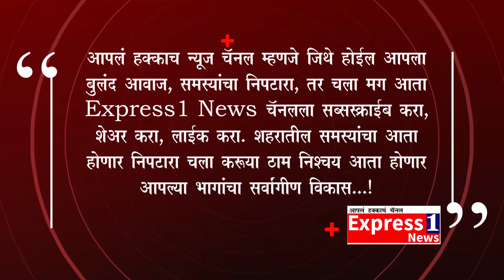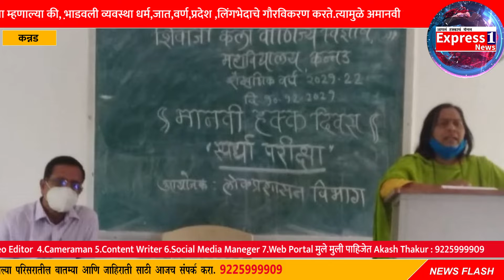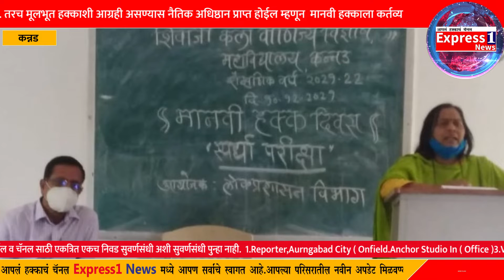प्रबळ भांडवलशाहीमुळे जगभरात मानवी हक्कांची पायमल्ली | शिवाजी महाविद्यालयात मानवी हक्क दिन साजरा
प्रबळ भांडवलशाहीमुळे जगभरात मानवी हक्कांची  पायमल्ली
डॉ. प्रतिभा अहिरे यांचे प्रतिपादन
    शिवाजी महाविद्यालयात मानवी हक्क दिन साजरा

कन्नड  ता.10( बातमीदार): जगभरात भांडवलशाही प्रबळ होत आहे. बहुसंख्यांचे शोषण करूनच मुठभरांना वैभव प्राप्त होते या भांडवलशाहीच्या नियमाने जगभरात मानवी हक्कांची पायमल्ली होत आहे असे प्रतिपादन डॉ. बाबासाहेब आंबेडकर मराठवाडा विद्यापीठाच्या व्यवस्थापन परिषद सदस्य प्रो. डॉ. प्रतिभा अहिरे यांनी शिवाजी महाविद्यालयात बोलताना (ता.10) केले.
शिवाजी महाविद्यालयातील लोकप्रशासन विभागाच्या वतीने आंतरराष्ट्रीय मानवी हक्क दिनाच्या निमित्ताने डॉ. अहिरे यांचे व्याख्यान आयोजित करण्यात आले.त्या  यावेळी बोलताना म्हणाल्या की, भ़ाडवली व्यवस्था धर्म,जात,वर्ण,प्रदेश ,लिंगभेदाचे गौरविकरण करते.त्यामुळे अमानवी मूल्यव्यवस्था प्रबळ होते.प्रेम विवाह करून जोडीदार निवडला यामुळे बहिणीचे कोयत्याने मुंडके छाटणारा व त्याची सेल्फी काढणारा समाज याचे द्योतक आहे. प्रत्येक माणसाचे स्वातंत्र्य व हक्क मानवी हक्कात जपण्याचे अंतर्भूत आहे. त्यासाठी सजग,संवेदनशील समाजाची उभारणी करण्याची गरज आहे .भारतीय संविधानात मानवी हक्कांसोबतच कर्तव्यही अंतर्भूत केलेले आहेत. महिला,बालके व पुरुष यांना समानतेने  वागविण्याची गरज आहे. कार्यक्रमाच्या अध्यक्षस्थानी प्राचार्य विजय भोसले होते. ते अध्यक्षीय भाषणात म्हणाले की,व्यक्तीला आपला सर्वांगीण विकास करण्यासाठी जागतिक पातळीवर मानवी हक्काचा जाहीरनामा लोकशाही प्रधान राष्ट्रांनी स्वीकार केला. त्यामुळे प्रत्येकाला सन्मानाने जगण्यासाठी मूलभूत हक्क बहाल केले. परंतू आपण आपल्या हक्काबरोबर कर्तव्याशी बांधिलकी दाखविली पाहिजे . तरच मूलभूत हक्काशी आग्रही असण्यास नैतिक अधिष्ठान प्राप्त होईल म्हणून  मानवी हक्काला कर्तव्याची जोड द्यावी. लोकप्रशासन विभागाच्या वतीने जागतिक मानवी हक्क दिना निमित्त आयोजित "राष्ट्रीय महिला आयोग आणि महिला विषयक कायदे" या विषयावरील स्पर्धा परीक्षा घेण्यात आली.

 या कार्यक्रमास डॉ. आर. के. पवार ,डॉ. बी.जे. देशमुख, डॉ. प्रकाश महाजन, प्रा. अशोक भोसीकर, डॉ. एस. व्हीं. काशिद,डॉ. रणजित पवार व विदयार्थी  मोठ्या संख्येने उपस्थित होते.सूत्रसंचलनकरून आभार डॉ. संजय भालेराव यांनी मानले.
छायाचित्र:
आंतरराष्ट्रीय मानवी हक्क दिनाच्या निमित्ताने शिवाजी महाविद्यालयात लोकप्रशासन विभागाच्या वतीने प्रो.डॉ. प्रतिभा अहिरे यांचे व्याख्यान आयोजित करण्यात आले.अध्यक्षस्थानी प्राचार्य विजय भोसले होते.